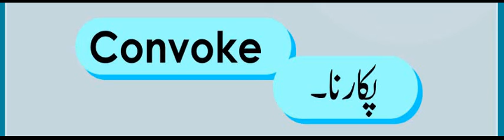ENGLISH VOCABULARY/ ONE WORD ENGLISH VOCABULARY FOR PMS/CSS EXAMS